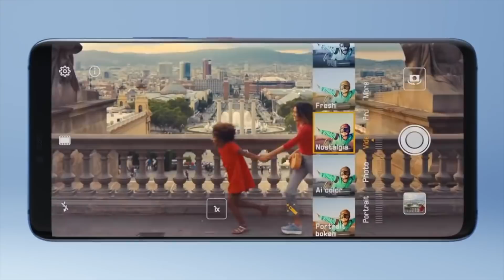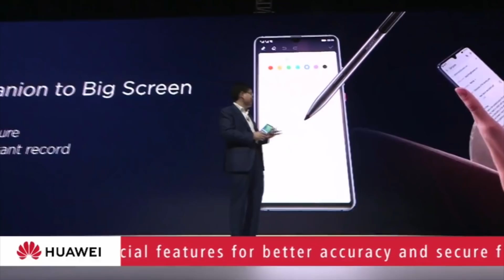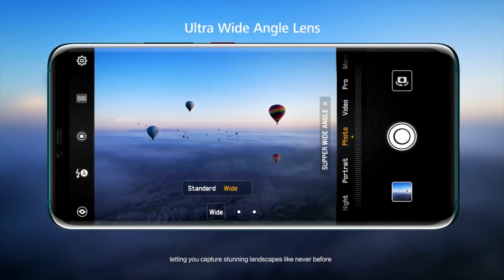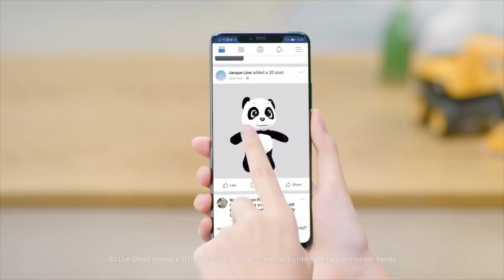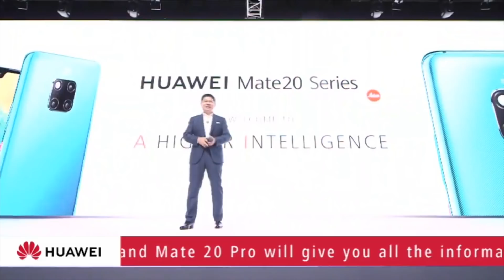HUAWEI ប្រកាសចេញ Mate20 ចំនួន ៤ ម៉ូឌែល (ស្វែងយល់បន្ថែម)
Huawei​ ប្រកាស បង្ហាញជាផ្លូវការនូវអាវុធកាណុងធំត្រកូល Mate ចុងក្រោយរបស់ខ្លួនសម្រាប់ឆ្នាំ 2018 នៅទីក្រុងឡុងដ៍ ចក្រភពអង់គ្លេស ខ្ទង់ម៉ោង 2រសៀល ដែលត្រូវនឹងម៉ោង​ 8យប់ នៅក្នុងប្រទេសកម្ពុជាយើង។​ ក្នុងនោះយើងឃើញមាន Mate​ ​ម៉ូឌែលថ្មី ចំនួន 4 ដូចជា Mate 20, 20 Pro, 20 X និង 20 RS Porsche Design។